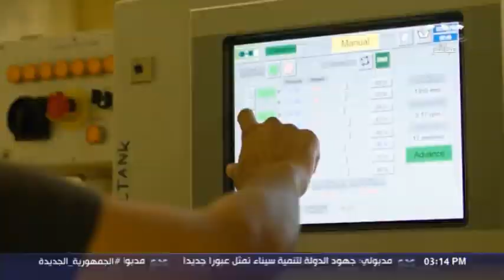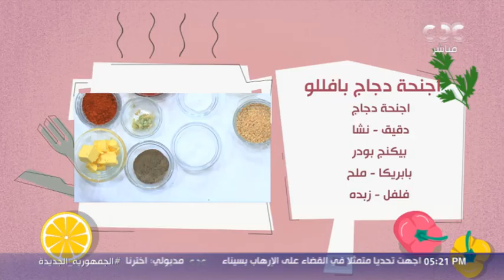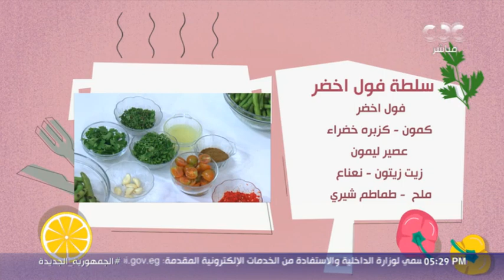ماتت بسبب التنمر.. وفاة طالبة بعد مشادة كلامية مع زميلاتها بالمدرسة (حلقة كاملة)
الستات مايعرفوش يكدبوا | ماتت بسبب التنمر .. وفاة طالبة بعد مشادة كلامية مع زميلاتها بالمدرسة  | حلقة كاملة